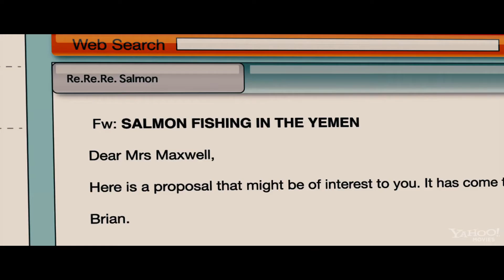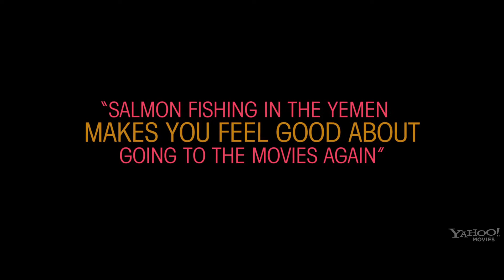Salmon Fishing in the Yemen - Trailer 2